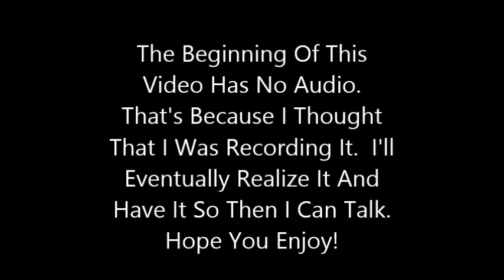What's Up Elvis! With The Jessicas [Flying Tanks, Jet-Packs, Etc.] (GTA San Andreas)